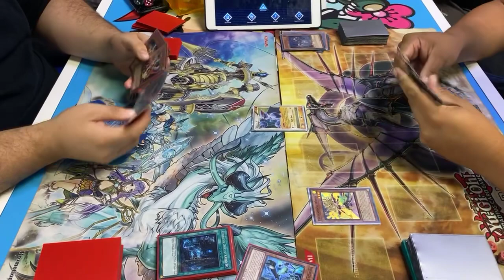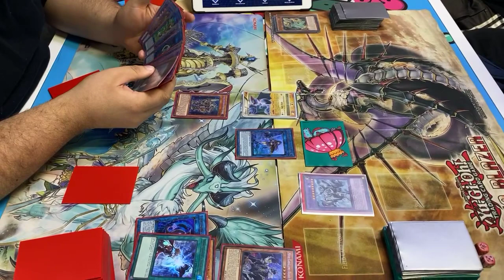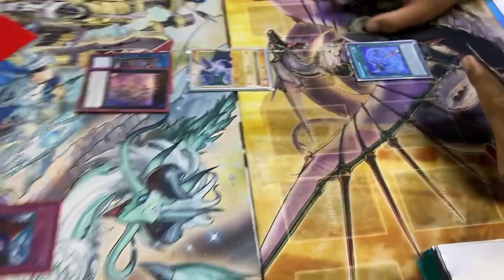ORCUST VS SHADOLL INVOKER CON EL CHISME DEL DESPIA “PIERDES POR NACO”